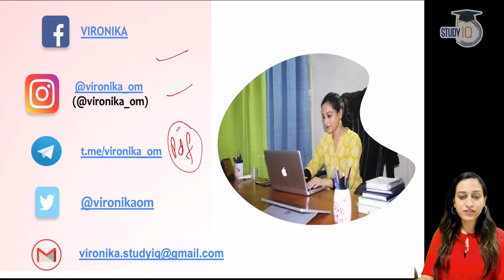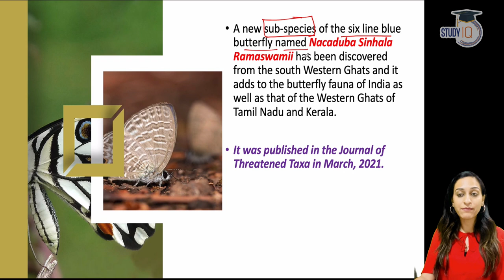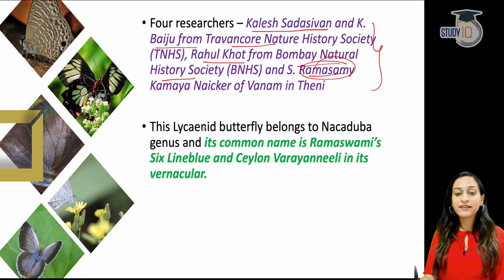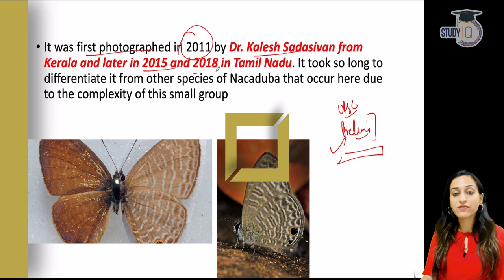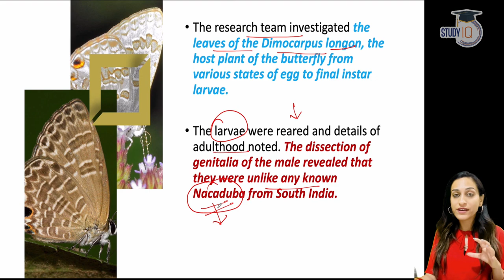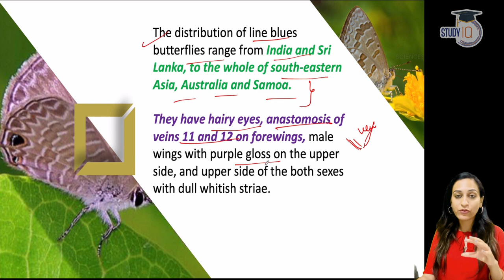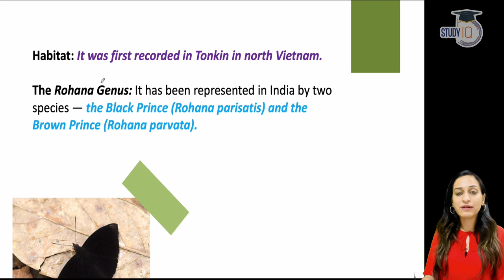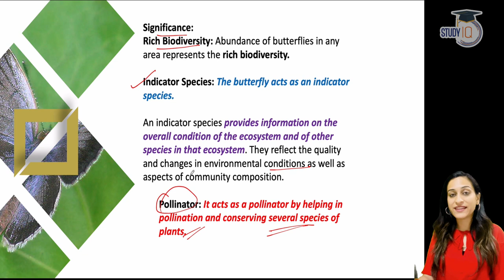New Butterfly Species discovered in Western Ghats - Environment and Ecology for UPSC